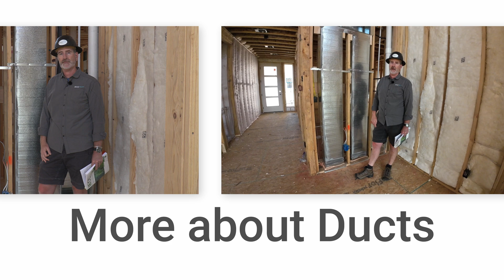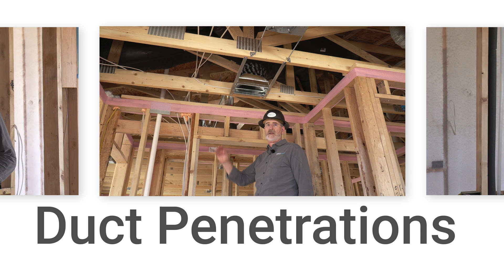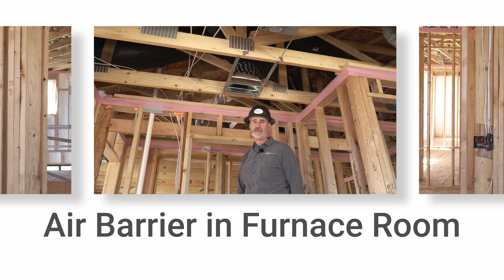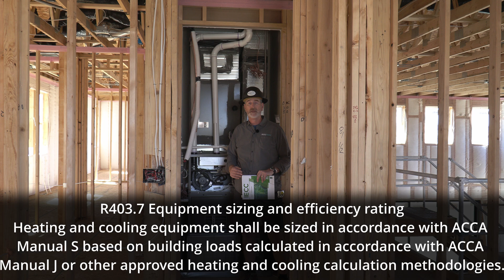HVAC Air Sealing - Field Application of the Energy Code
Thanks for viewing one of our lessons in our Field Application of the Energy Code Series.   This group of mini-lessons was created to provide a little information about how the 2021 IECC is being put into practice.  This video reviews a couple of common HVAC air-sealing topics covered in the 2021 Energy Code

This series was created through a collaboration between Shaunna Mozingo from Mozingo Code Group, Robby Schwarz from BUILDTank inc., and produced by TEACHconstruction.org